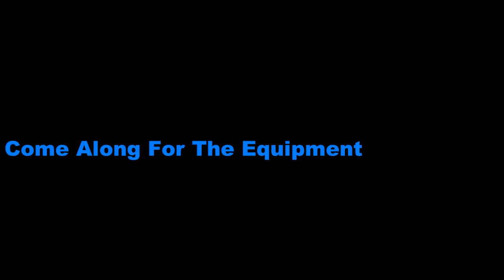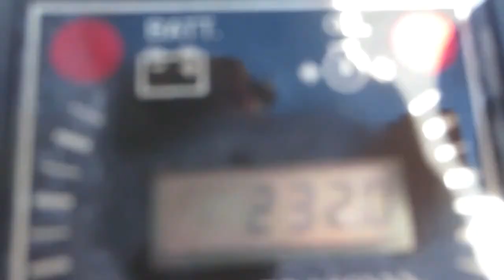Lawn Mob Intro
Welcome to the original Lawn Care and Equipment Review channel, the FIRST of its kind in the world. Established in 2016, Lawn Mob is ongoing work that serves Lawn Care and Equipment. Hundreds of videos exist already that cover system enhancing gear items like Mowers, Trimmers, Blowers, Hedge Trimmers , Trimmer Line, Trailer Racks and much more. Vids are organized into playlists. While the gear is core to Lawn Mob, the Project goes much deeper. The world of Lawn Mob is your new online home...welcome